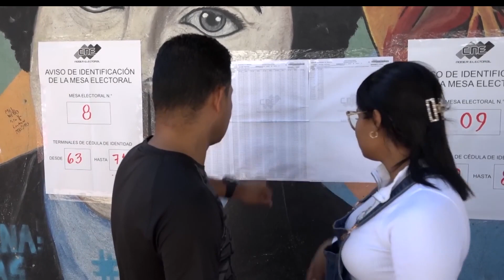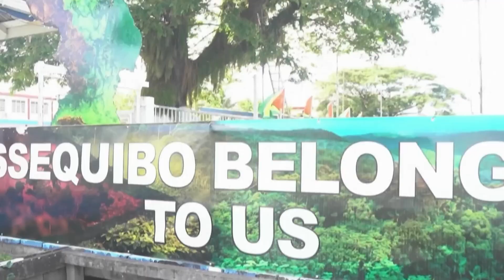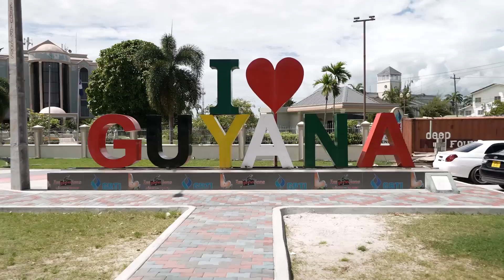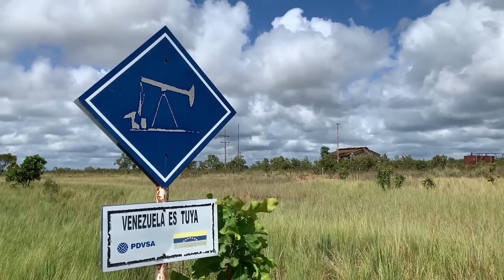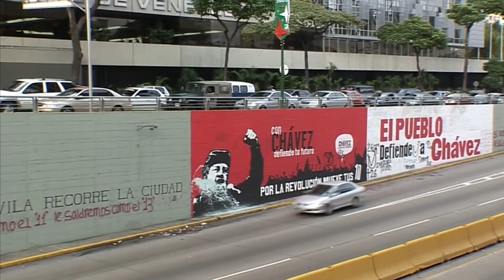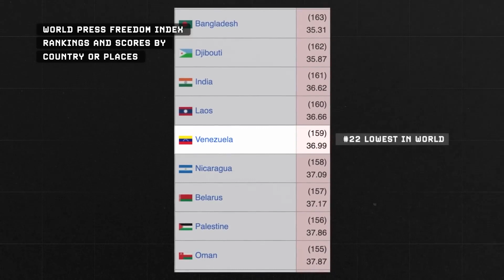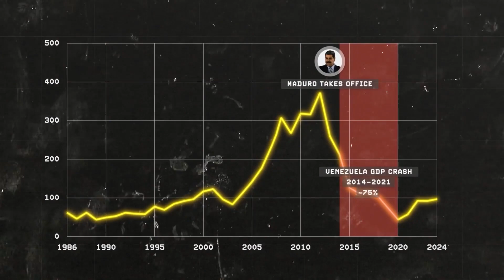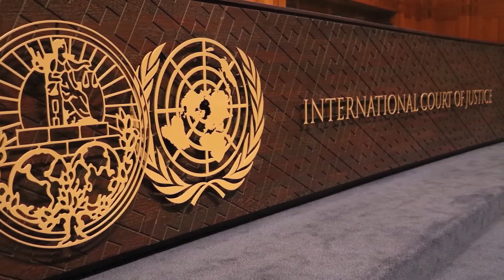Why Venezuela Is Preparing To Conquer Guyana!